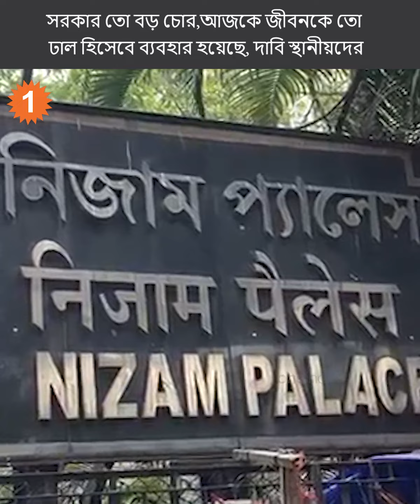স্থানীয় গ্রামবাসীর মুখে উঠে এল জীবনকৃষ্ণ সাহার চাকরি দুর্নীতির প্রসঙ্গ!